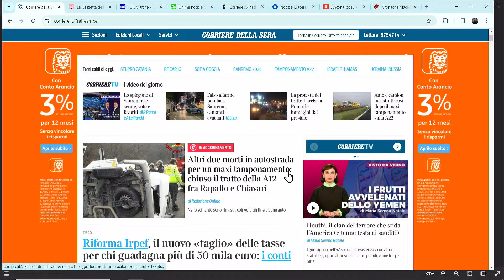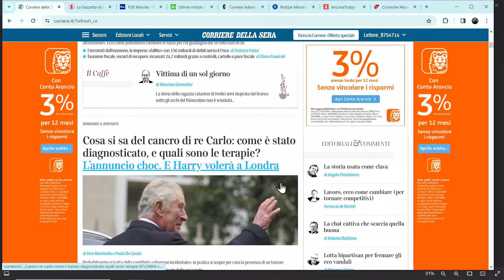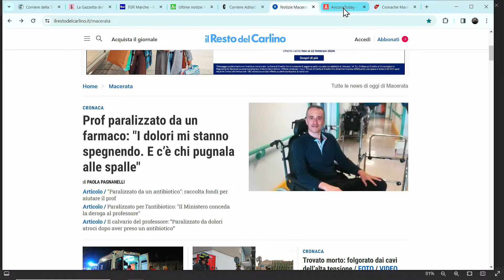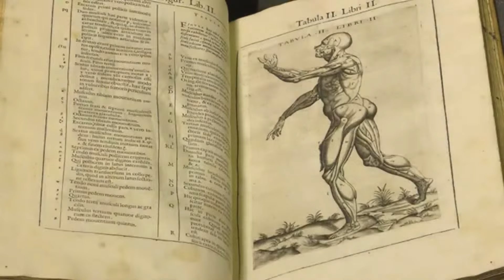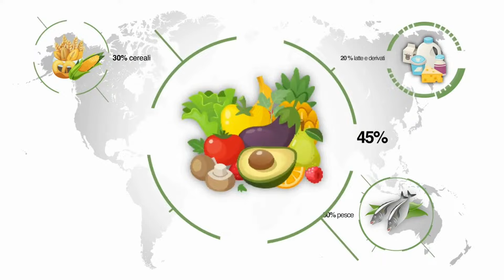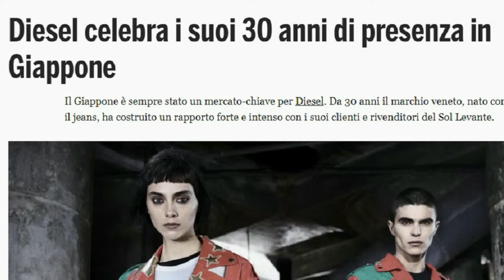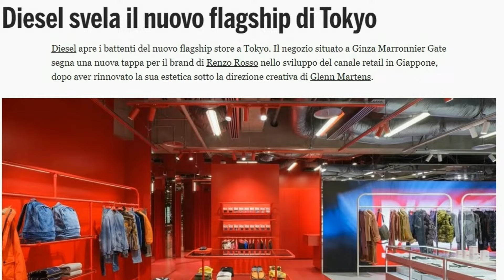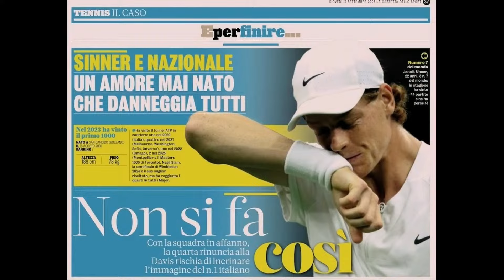- - 8,30 L 'EDICOLA DEL TRAP - di MARTEDI 6 FEBBRAIO n° 243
nella puntata delle 8,30 di MARTEDI 6 FEBBRAIO  n°243

ALL'EDICOLA DEL TRAP DOMANI
 PARLEREMO DI... SINNERMANIA
e... di tennis "sport del diavolo"
Tanti argomenti, ancora tanti momenti internazionali all'edicola del trap di martedì 6 febbraio. DIRETTA YOUTUBE (edicola del trap) alle 8,30 ( e diretta su canale 89 TV emme tv e su Sei di Osimo se...)
- METEO
- RASSEGNA STAMPA COMMENTATA
- ALMANACCO E LE CURIOSITA'
- LE MARCHE SPOPOLANO AL BIT A MILANO
- SPRECO ALIMENTARE: IN BRASILE SI FA COSI' (Rocco Belletti)
- SINNERMANIA E IL VALORE DELL'ESEMPIO POSITIVO
- MARCO DI STEFANO: altro reportage dalla Russia
- IL TEATRO IN 2 MINUTI : Dritto al cuore

IN DIRETTA ALLE 8,30   e poi quando volete su youtube i singoli argomenti o tutta la trasmissione
alle 8,30  ma poi potete vederla quando volete
DIRETTA SU  YOUTUBE  ( edicola del trap ) E CANALE 89 DELLA tv alle 8,30

diretta su youtube  (edicola del trap) alle 8,30   E POI troverete a qualsiasi ora la trasmissione ed i singoli video su you tube